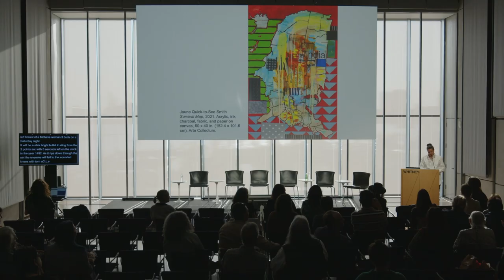Sharing History for the Future: A Convening with Jaune Quick-to-See Smith | Part 5 of 5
In celebration of Jaune Quick-to-See-Smith: Memory Map, a major retrospective surveying five decades of the groundbreaking artist’s work, this convening gathers an intergenerational group of Native American artists, curators, and scholars for conversations about the ongoing and overarching concerns in Smith’s work, including land, sovereignty, and Indigenous knowledge and identity. The program takes inspiration from Smith’s work as an artist and as an educator and curator by bringing together many communities that she has been in dialogue with throughout her career.

Closing Reading
Natalie Diaz (Mojave), poet

Heid Erdrich (Ojibwe), poet